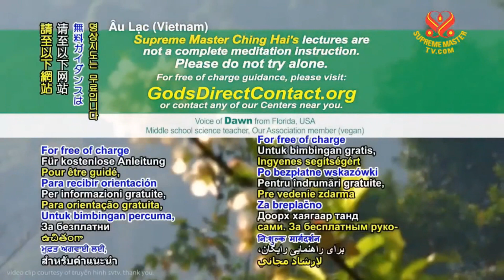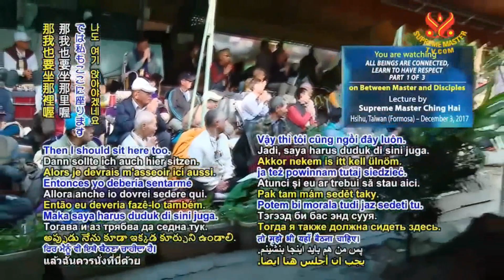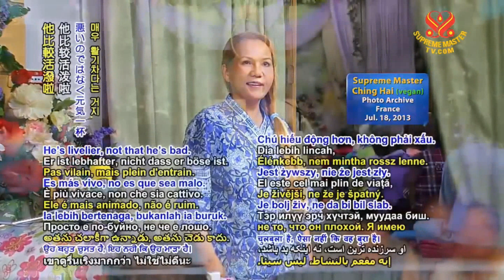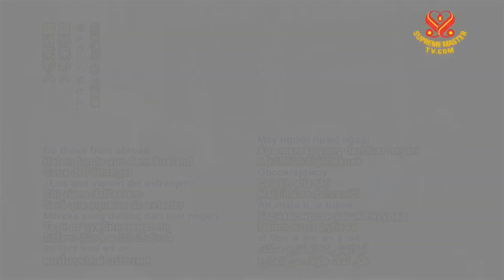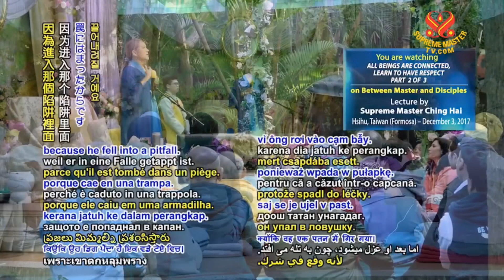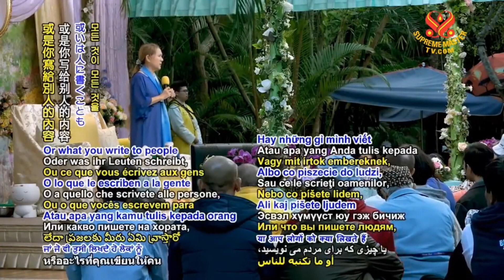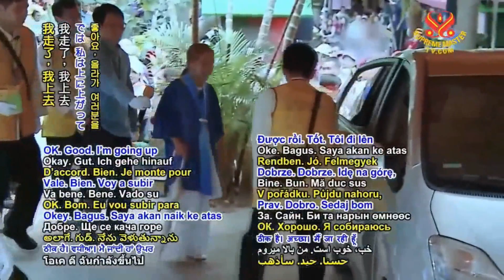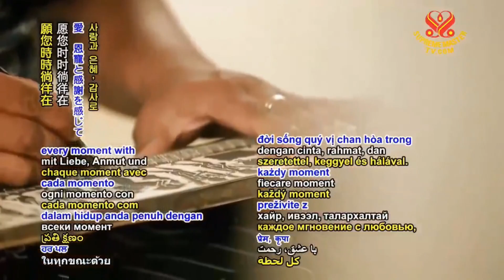Mọi Chúng Sinh Đồng NhấtThể, Học Để Có LòngTônTrọng -Thanh Hải Vô Thượng SưThuyết Pháp tại Đài Loan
Mọi Chúng Sinh Đồng Nhất Thể, Học Để Có Lòng Tôn Trọng - Thanh Hải Vô Thượng Sư Thuyết Pháp tại Tây Hồ, Đài Loan